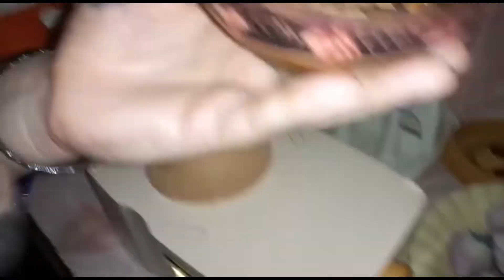Chicken Masla Curru Recipe By Meena | Special Chicken Recipe | Chicken Curry | Chicken Gravy in Urdu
Assalam O Alaikum aj me ap ke sath sahre karu gi Special chicken Curry Recipe | Chicken Masala Curry Recipe | Chicken Gravy By MeeNa Ka Kitchen